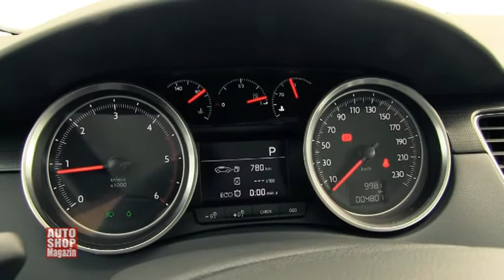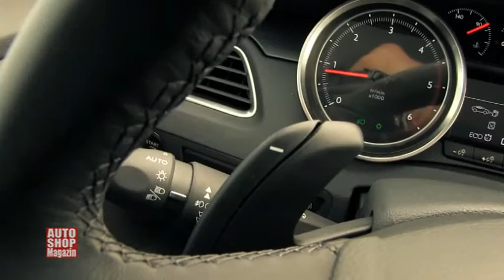782 presjek testova peugeot 508